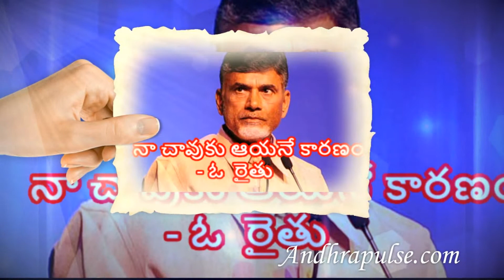A suicide note by farmer to chandrababu